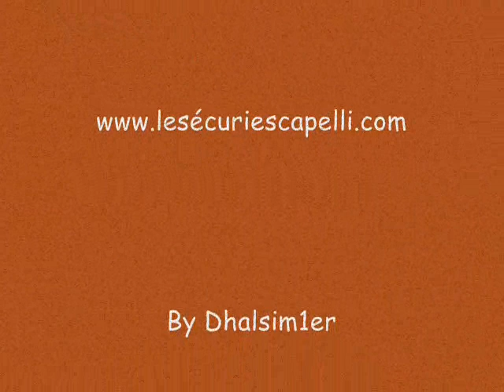seb 01 06 2010 pro.wmv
Concours jeunes chevaux à st seurin s/ l'isle